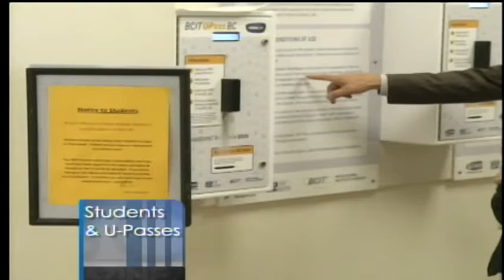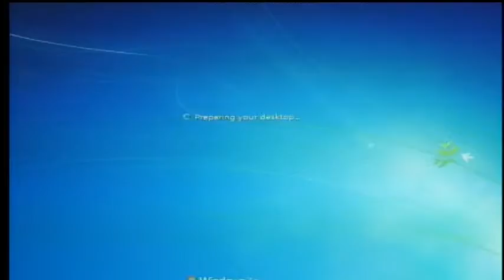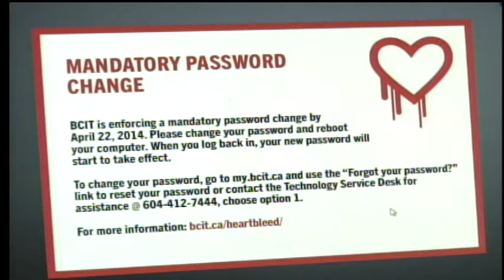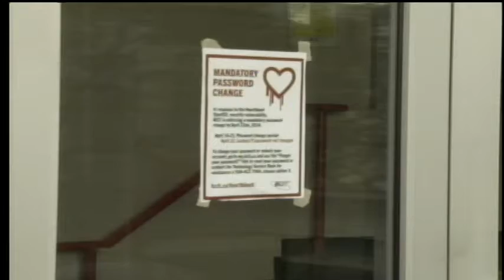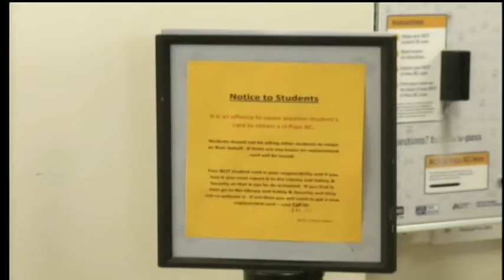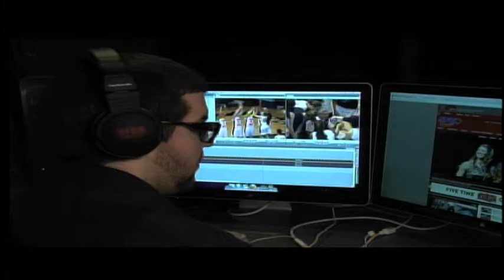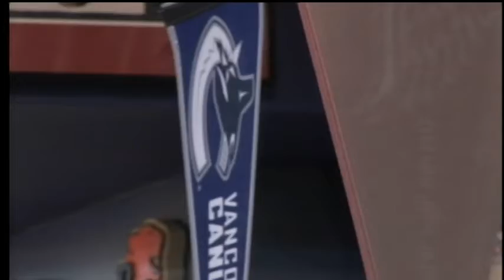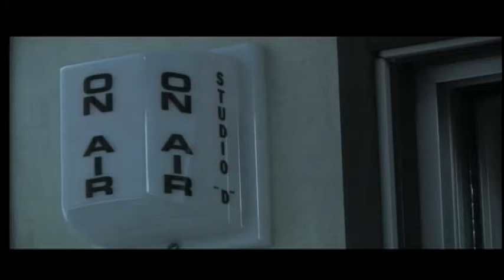BCIT MAGAZINE FRIDAY, APR 25 2014 2